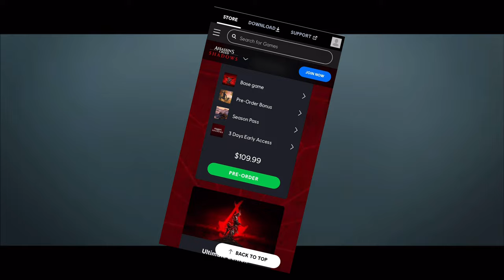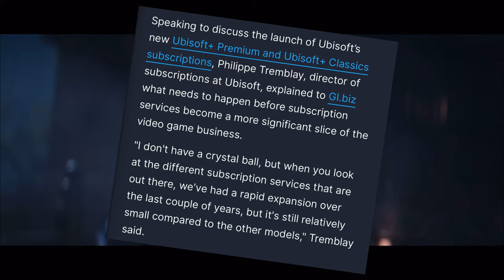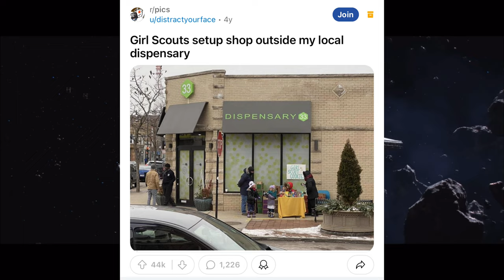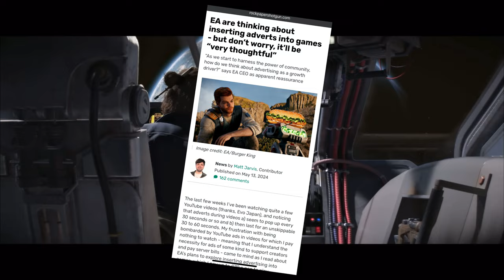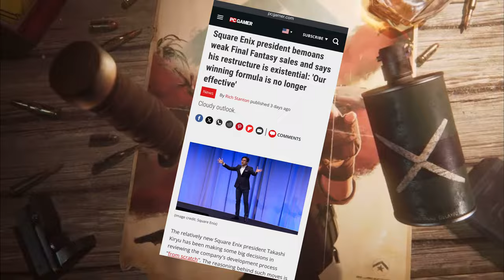Ubisoft is changing the industry with Assassin's Creed Shadows & Star Wars Outlaws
Ubisoft has 3 major games releasing in the next 2 quarters. XDefiant, Star Wars Outlaws and Assassin's Creed Shadows. The AC Shadows announcement trailer went as expected. Ppl mad af lol.  The strategic release of AC is overshadowing the hyper monetization of their major games. Will they deliver? These are my raw thoughts  and lmk what you think

Welcome to the Weekly Mead, we're open Saturday's and some Sunday's 🥪

0:00 Intro
0;30 Typical Ubi
1:00 AC Shadows/This is intentional
2:22 Star Wars Paywall/We don't own our games
6:00 Donut Analogy/Breakdown
12:00 Don't Preorder?
14:00 Outro